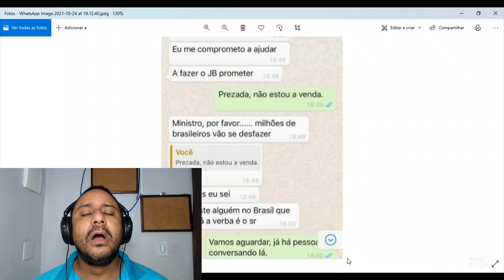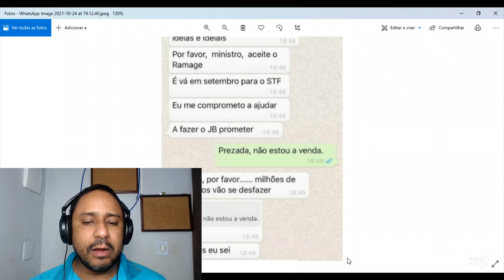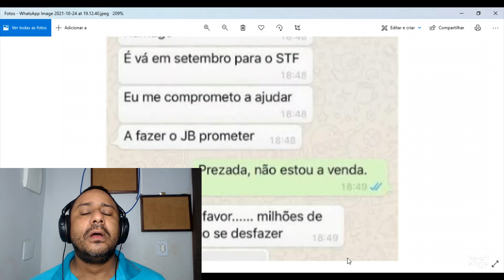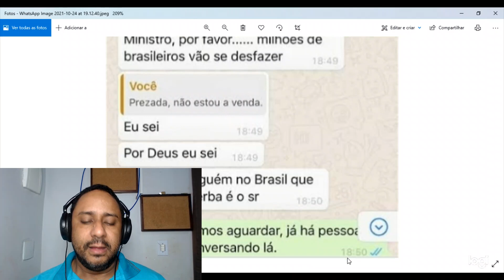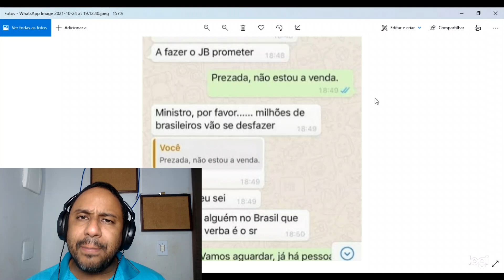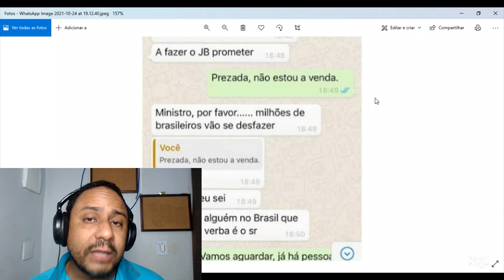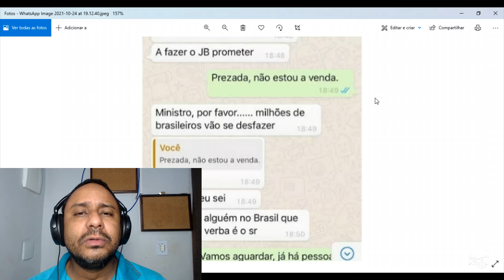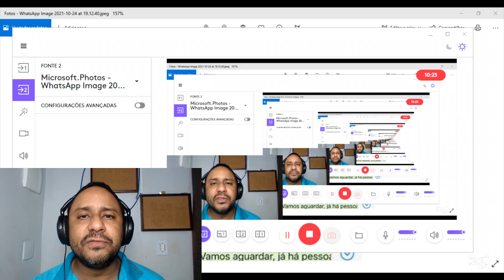Prezada, não estou à venda!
Caixa Econômica Federal:
Agência 0004
Operação: 013
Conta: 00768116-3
Titular: Alexandre Mendes.
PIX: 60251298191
Siga o Instagram do canal Amigo Policial. Obrigado!